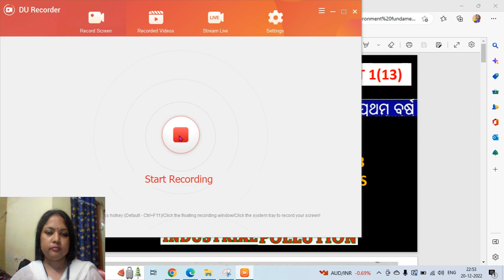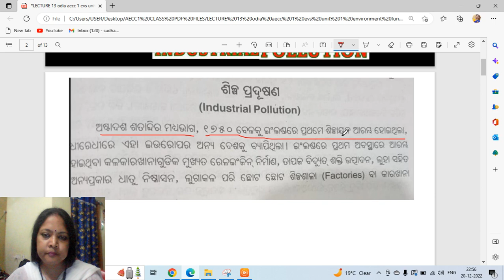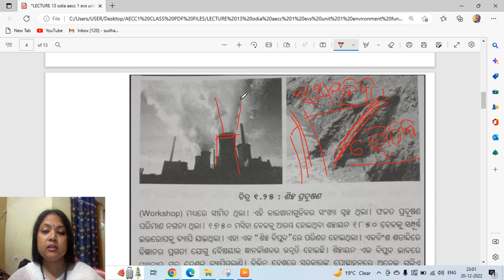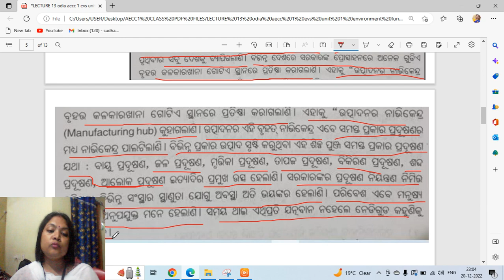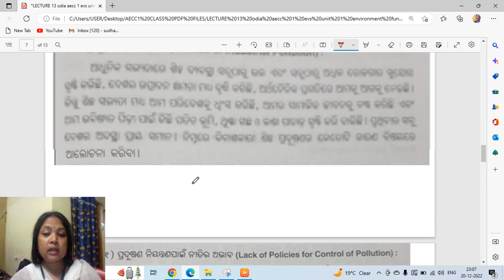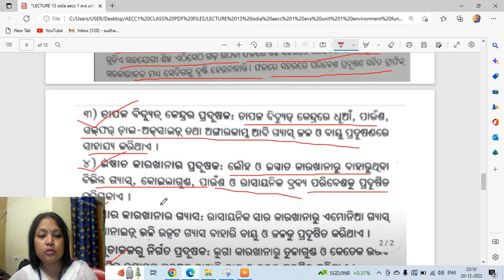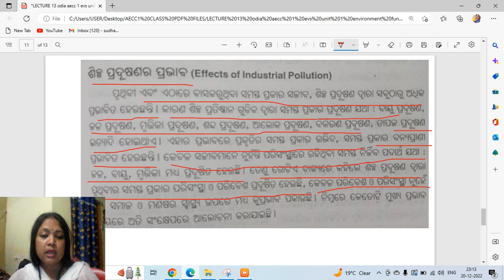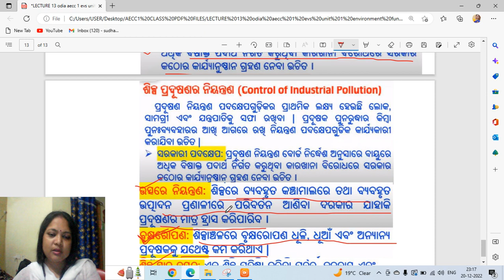SILPA PRADUSANA/INDUSTRIAL POLLUTION IN( ODIA) +3 1STSEM AECC1 EVS & D.M FOR +3 1ST YR STUDENTS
AECC1EVS&DISASTERMANAGEMENT# LECTURE 13 +3 1ST SEM AECC1 EVS & DM ODIA ( UNIT 1) SYLLABUS OF COMPULSORY PAPER AECC1 ENV.STUDY AND DISASTERMANAGEMENT IN ODIA .THESE LECTURE SERIES IS HELPFUL FOR ALL ODIA MEDIUM UNDER GRADUATE STUDENTS FOR THEIR UNIVERSITY EXAMINATION AND PREPARING FOR DIFFERENT COMPETATIVE EXAMINATIONS.